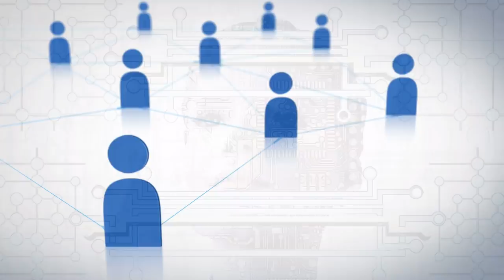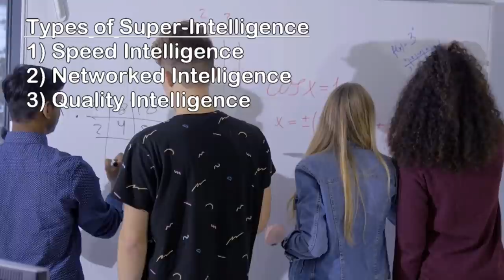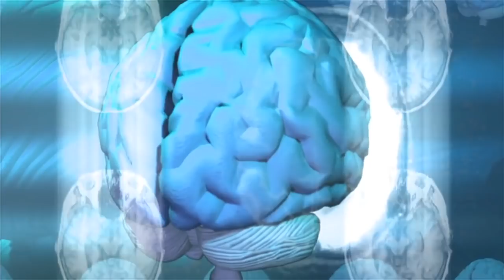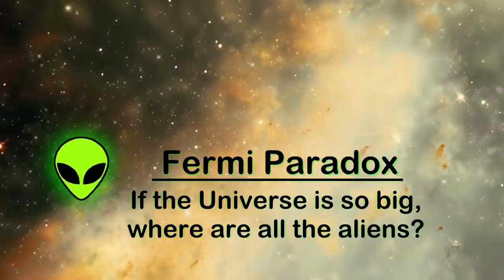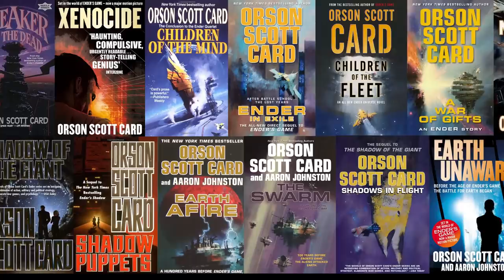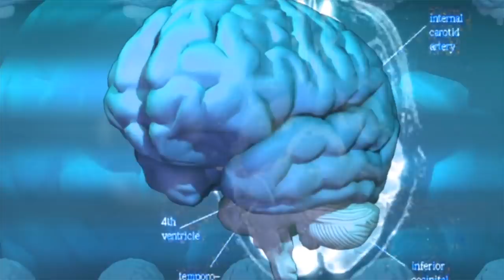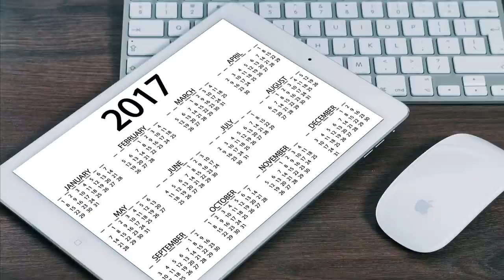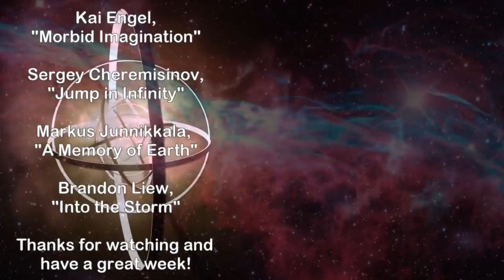Hive Minds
The concept of linking many minds together to act in concert, or even fuse into a new singular entity, has been popular in science fiction for decades. Today we will explore the idea and Networked Intelligence in general, to see how realistic it is, and what benefits or concerns might arise from it.

Graphics Team:
Edward Nardella
Jarred Eagley
Justin Dixon
Katie Byrne
Kris Holland
Misho Yordanov
Murat Mamkegh
Pierre Demet
Sergio Botero
Stefan Blandin

Script Editing:
Andy Popescu
Connor Hogan
Edward Nardella
Eustratius Graham
Gregory Leal
Jefferson Eagley
Luca de Rosa
Mark Warburton
Michael Gusevsky
Mitch Armstrong
MolbOrg
Naomi Kern
Philip Baldock
Sigmund Kopperud
Tiffany Penner

Music
AJ Prasad, "Cold Shadows"
Lee Rosevere, "It's such a beautiful day"
Kai Engel, "Morbid Imagination"
Sergey Cheremisinov, "Jump in Infinity"
Markus Junnikkala, "A Memory of Earth"
Brandon Liew, "Into the Storm"